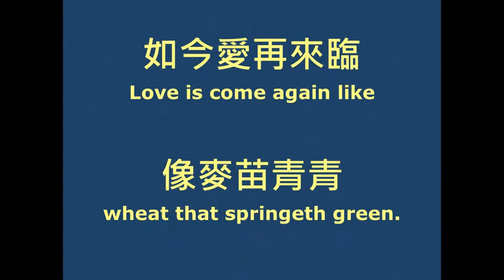青苗生長 Now the Green Blade Riseth - Pipe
青苗生長 Now the Green Blade Riseth
Words : John Macleod Campbell Crum(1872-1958)
Tune : French carol melody NOËL NOUVELET
Chinese translation v3, v4 modified : Clara Mao
頌主聖詩，170; 普天頌讚 : 197

(1) 種籽躺臥泥中，粒粒地裏藏，
      Now the green blade riseth, from the buried grain,
      麥子發芽生長，青苗長成秧；
      Wheat that in dark earth many days has lain;
      象徵那愛，從死亡中甦醒，
      Love lives again, that with the dead has been:
      如今愛再來臨，像麥苗青青。
      Love is come again, like wheat that springeth green.

(2) 祂被放進墓裏，那愛被殺害，
      In the grave they laid Him, Love who had been slain,
      人們都以為祂不會醒過來；
      Thinking that He never would awake again,
      像那種籽，泥中安睡恬靜，
       Laid in the earth like grain that sleeps unseen:

(3) 祂復活日來臨，像種籽生長，
      Forth He came at Easter, like the risen grain,
      耶穌曾睡墳裏，歷三天時光；
      Jesus who for three days in the grave had lain;
      轉瞬之間，由死亡中復活，
      Quick from the dead the risen One is seen:

(4) 我心悲慘傷痛，冷酷像嚴冬，
      When our hearts are wintry, grieving, or in pain,
      耶穌觸摸我心，賜我新生命；
      Jesus' touch can call us back to life again,
      寂寞心田，曾悽涼如荒塚，
      Fields of our hearts that dead and bare have been: